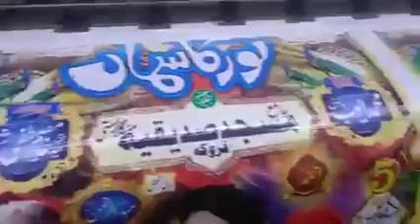Noor ka sama 2021 in Farooka || Abu Rehan Malik Asmat Ullah Qadri 03009889257